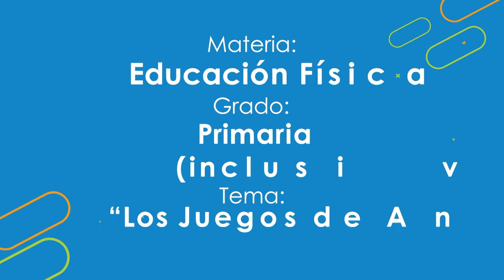Los juegos de antes son diamantes.